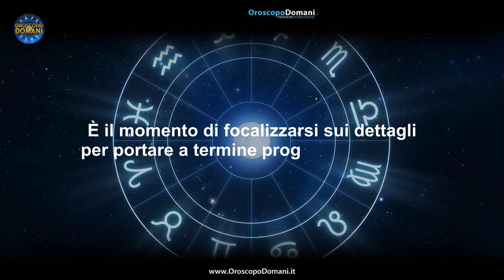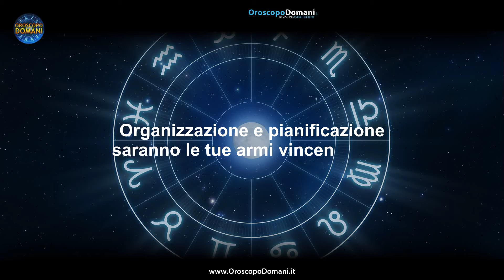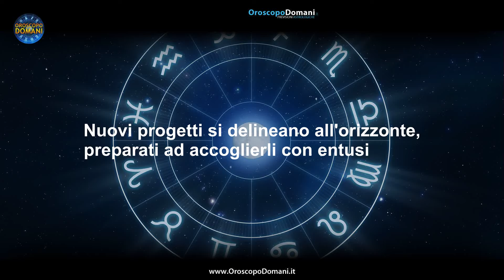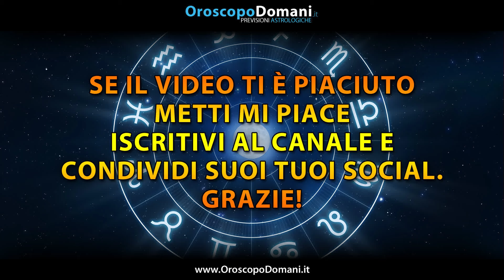Oroscopo del Giorno: Domenica, 4 Agosto 2024!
Oroscopo giornaliero per il 4 agosto 2024: scopri cosa riservano le stelle per amore e lavoro in questa giornata!